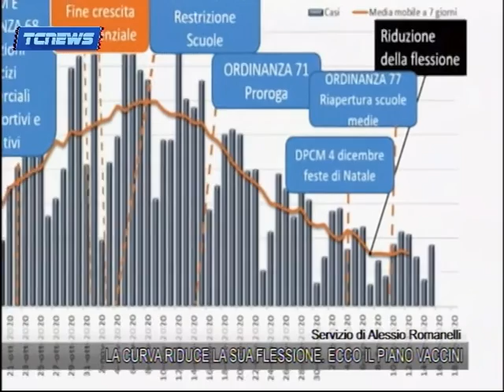Covid in Umbria, 17 dicembre: ricoveri in discesa ma ancora 8 decessi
tg di Tef channel canale 12 dell'Umbria